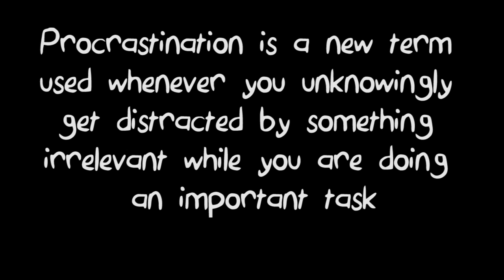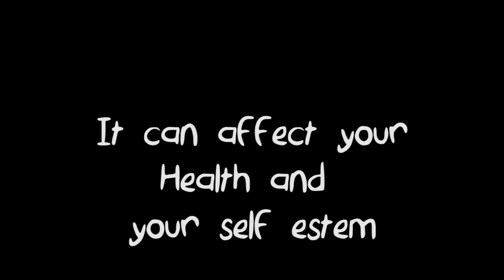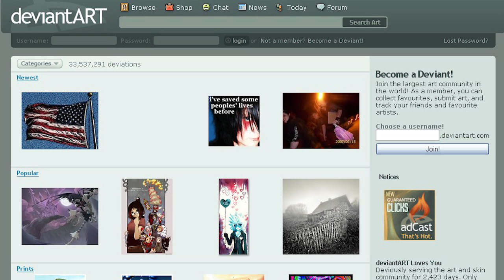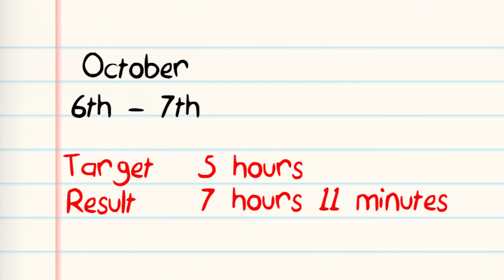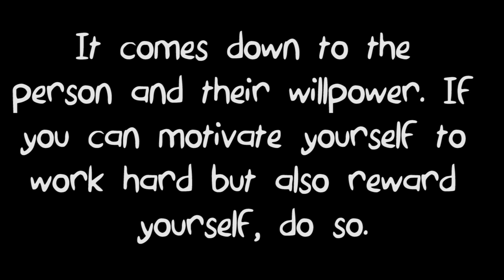Common Concerns - Procrastination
B00600403 - Professional Practice Design Project

Common Concerns with Procrastination. Today I look go into procrastination, what it is, and how it affects us. Giving some personal light on my own procrastination and how to help deal with it!